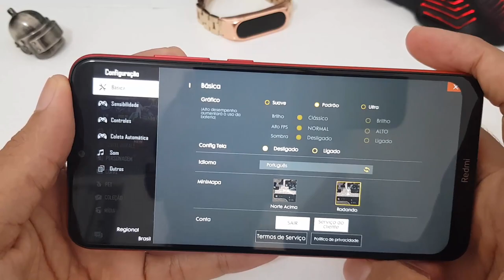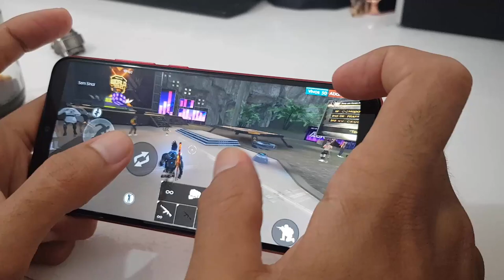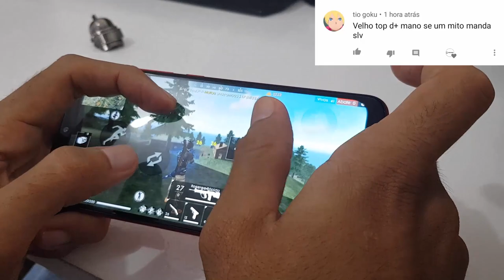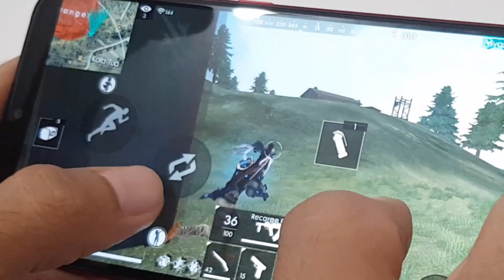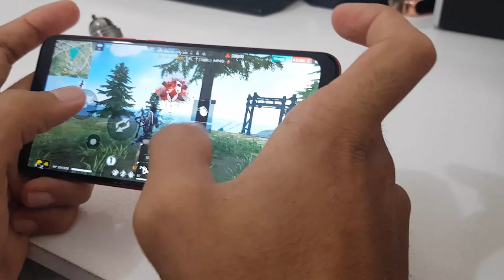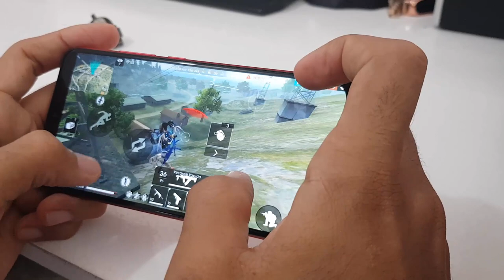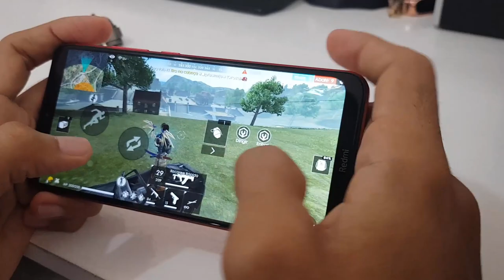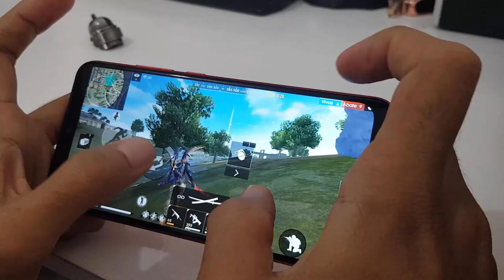Redmi 8A Free Fire Padrão🔥